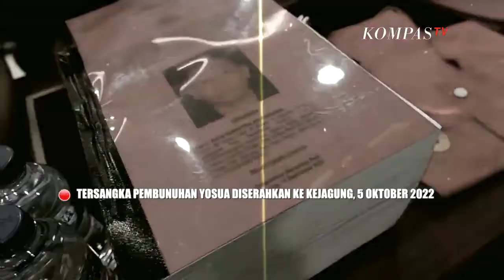Sambo Ubah Keterangan Tembakan, Ada Apa? | NI LUH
KOMPASTV - Pengadilan Negeri (PN) Jakarta Selatan menggelar sidang perdana Ferdy Sambo dkk, tersangka pembunuhan Yosua Hutabarat pada Senin, 17 Oktober 2022. Tiga hakim terpilih menjadi pengadil, yakni Wahyu Iman Santosa (Hakim Ketua) serta Morgan Simanjuntak dan Arimin Ribut Sujono (Hakim Anggota). Selain pernah menjadi Kepala Pengadilan, ketiga hakim ini juga berpengalaman menangani kasus-kasus besar.

Sejumlah persiapan menjelang sidang dilakukan oleh PN Jakarta Selatan mengingat kasus ini akan menyita banyak perhatian masyarakat.

Jurnalis Kompas TV, Ni Luh Puspa, berkesempatan mengunjungi PN Jakarta Selatan untuk melihat kesiapan ruang sidang yang akan digunakan  serta mengkonformasi sejumlah fakta terkait teknis pelaksanaan sidang, bersama Humas PN Jakarta Selatan, Djuyamto.

Selain melihat persiapan sidang, Ni Luh menggali  fakta dan prediksi "kejutan" apa nanti yang akan muncul dari para tersangka dalam persidangan, bersama Pakar Hukum Pidana Universitas Padjadjaran, Prof. Romli Atmasasmita.

Beberapa fakta yang terkuak dan perubahan keterangan tiba-tiba oleh Sambo jelang sidang, dibahas bersama Prof. Romli. Apakah ini merupakan siasat Sambo lolos dari hukuman mati? Selain itu, Ni Luh juga berbincang dengan salah satu rekan Eliezer, Octhries Johannes, yang juga pelatih panjat tebing Eliezer ketika di Manado.

Dari Octhries, Ni Luh mendapat wawasan tentang pribadi Eliezer sebelum tersangkut kasus pembunuhan Yosua.

Saksikan Ni Luh episode Siasat Sambo Lolos Eksekusi Mati, Senin, 17 Oktober 2022 pukul 20.30 WIB di Kompas TV.